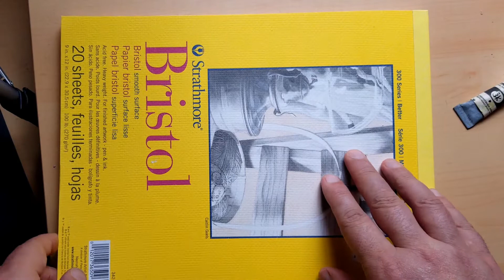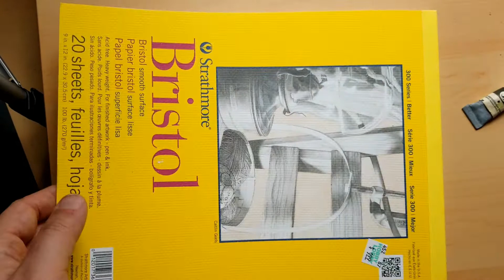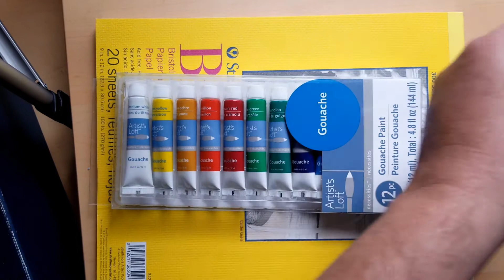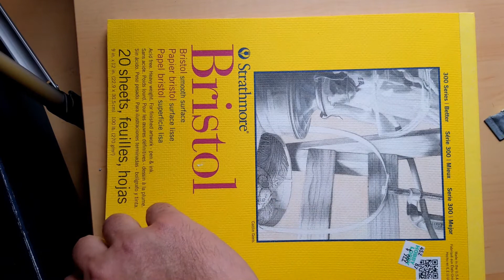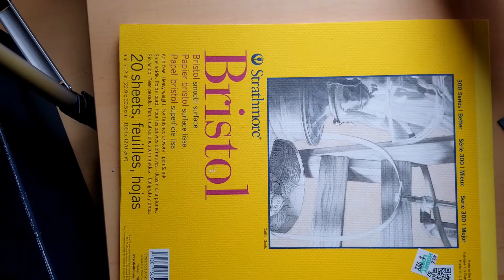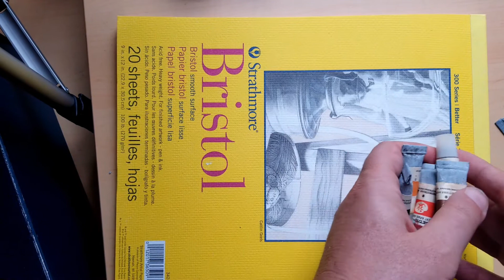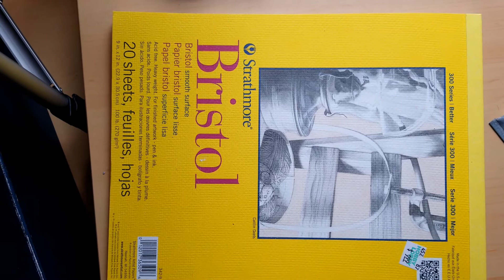Naqshni Rang Berishga Tayyorlash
Naqsh chizib uni bo'yash uchun kerak bo'ladigan narsalar